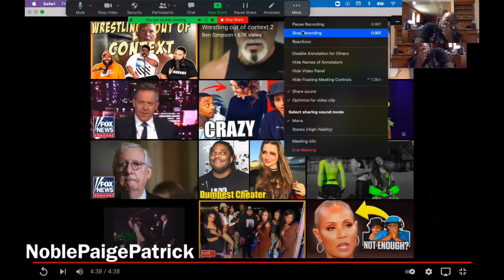Wrestling out of context